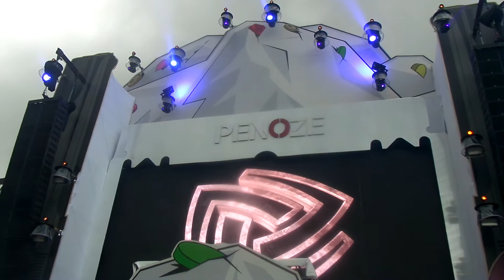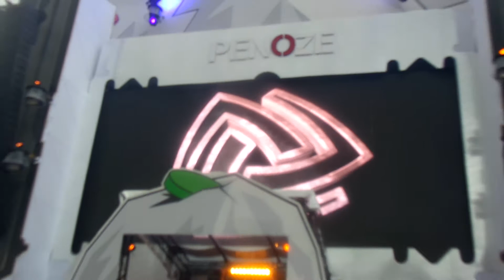Frequencerz Craft 2016